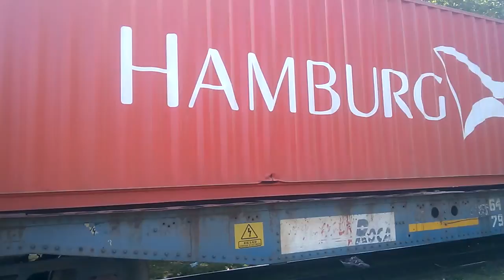G12 100 AGP con Portacontenedores al Puerto a Terminales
En horas de la mañana vi que salia de Empalme Norte a cargo de la locomotora G12 100 de la Administracion General de Puerto con contenedores hacia las Terminales 1 y 2 de Puerto de Buenos Aires